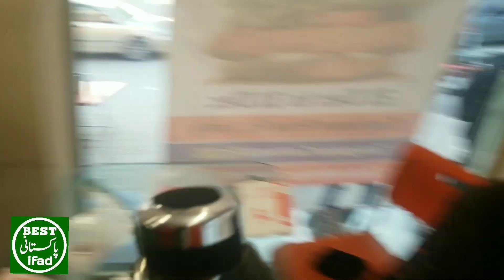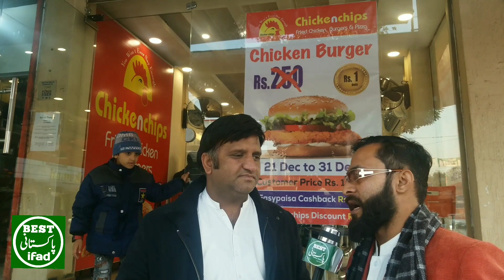ek rupee ka Chicken Burger khana he ایک روپے کا چکن برگر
Only One Rupees Chicken Burger in this restaurant Islamabad this is a promotion on restaurant Only One Rupees Chicken Burger up to 2000 Peoples Chicken Burger Eating on this restaurant just one rupee ek rupee ka Chicken Burger khana he ایک روپے کا چکن برگر chickenburger foodies islamabad food youtube best pakistani iftikhar 50% by iftikhar ahmed

 Aslamoalekom mera naam iftikhar ahmed he our mery youtube channel ka naam best pakistani iftikhar 75% he

merey naam ke sath 75% likhney ki ekk khas waja he

 jo me app ko batna chata ho wo ye ke me chata ho ke me apney youtube channel se hone wali amdanii ka 75% percent pakistan ke gareeb logoon ke leye wafaq kar doon

 ab ye bat me jhot bol raha hoon ya sach is ka feslaa ALLHA par chord detey hen jo diloon ka haal bhetar janta he our ham sab ky luot kar ose ke pas jana he

Meri app sab dostoon bhayoon bhenoo our bozurgoon se seraf itni se gozaris he ke agar app ko mery channel ka content acha lage to app mery channel ko subscribe kareen our 🔔 icon lazi prees kareen

 ta ke mery channel par pakistani awaam ky haq  record keye program app ki mobile screen tak ponch saken

app sab ki dooaan ka talibgar iftikhar ahmed  i love pakistan & pak army & pakistani Peoples  shokariyaa🤗🤗🤗❤👍🏻❤👍🏻